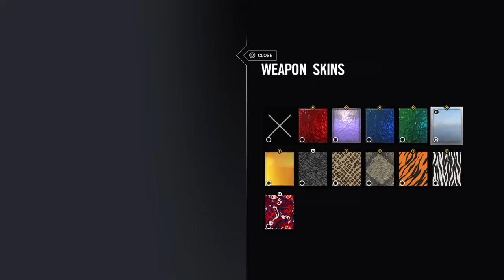Tom Clancy's Rainbow Six Siege - What the Noob?!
InsaneRockStaR16 is an Xbox one and PS4 Streamer, As well as a YouTube Gamer.  He is the President and Co Founder of a gaming Community known as Aces Family. He Likes FPS, Racing and Fighting Games, However he doesn't Stray away from trying other games! A Hardcore Gamer who likes to have fun, Often confused with Family Guy's Consuela, South park's Cartman and Batman's Bane.

The Familys Channels